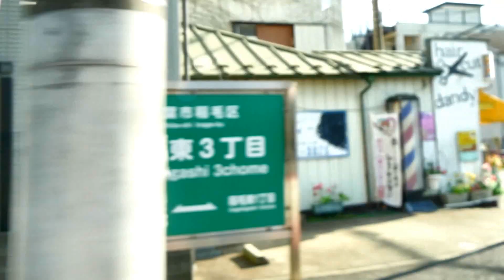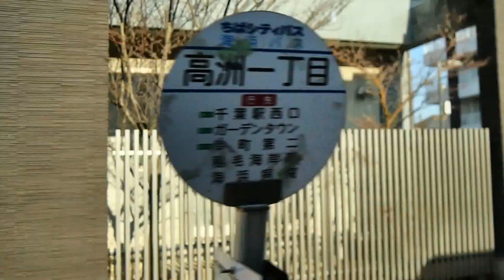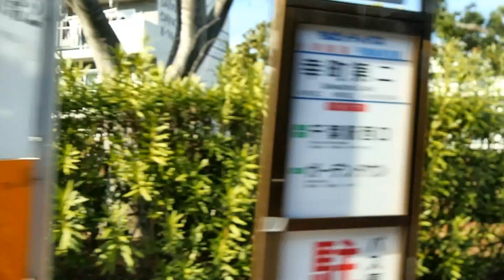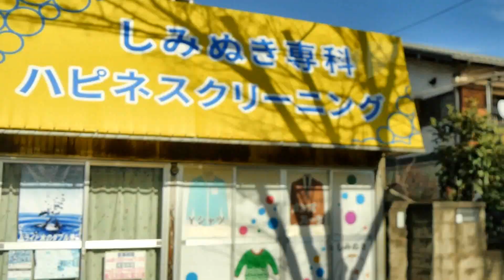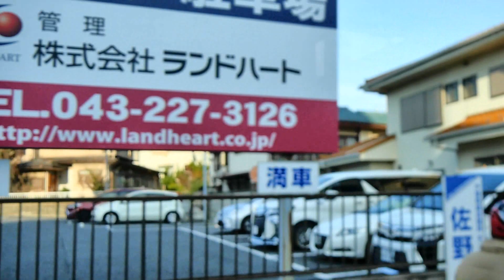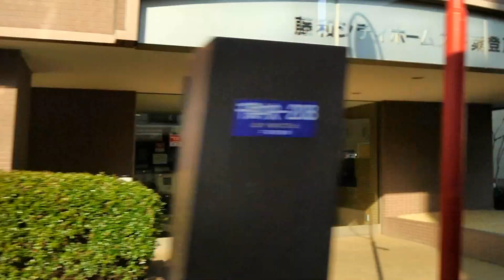ちばシティバス 幸町団地線乗車記（復刻カラー新車お試し：[稲61]稲毛駅⇒千葉駅西口編）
2024/1/30(火)
ちばシティバスの今年の新車１台目は１台だけいた復刻カラーの代替でまさかの新車が復刻カラーとしてC211号車としてデビューいたしました！
中型車が入る路線であればどの路線にも入ります！
幸町団地線はあすか交通と一部区間において共同運行の路線で、団地輸送に特化した路線で千葉みなと駅～千葉駅まではモノレールより安い100円で移動が可能です！
今回は稲毛駅⇒千葉駅西口編をどうぞ！

幸町団地6:45～
千葉みなと駅14:20～

●ちばシティバス編はこちらもどうぞ
・プラウドシティ線※20/6/12運行終了関連
・プラウドシティ線☆20/6/13～運行開始関連
・穴川線※21/3/21運行終了
・轟町循環線（区間便）☆2021/3/22(月)運行開始
・千草台団地線☆21/3/22運行開始関連
・星久喜線☆21/3/27運行開始関連
・メッセ新都心線[イオン63]新経路＆迂回ルート
・新港線[千39]☆22/8/1運行開始
メッセ新都心線（海浜幕張系統）
[イオン63]海浜幕張駅⇒豊砂公園⇒イオンモール（幕張豊砂駅）※23/3/17(金)運行終了
[イオン65]※23/6/19(日)～京成バス単独運行

・最後の旧型いすゞガーラC077号車サヨナラ運転！館山線（南総里見号）復路 木更津羽鳥野バスストップ⇒千葉みなと駅編
・最後のカナックカラーC331号車サヨナラ運転！館山線（南総里見号）千葉みなと駅⇒館山駅編
・最後のカナックカラーC331号車サヨナラ運転！館山線（南総里見号）館山駅⇒千葉みなと駅編